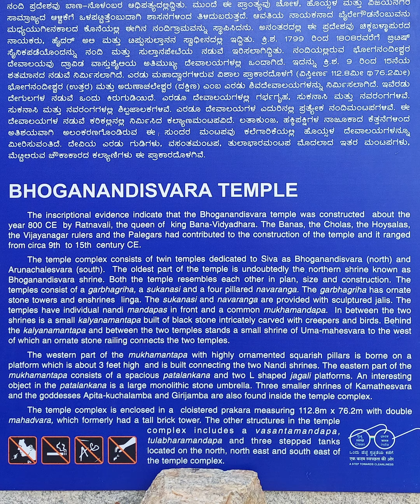Sri Bhoga Nandishwara Gudi